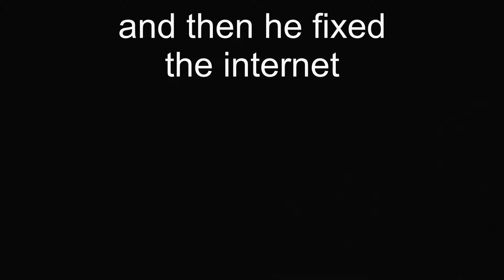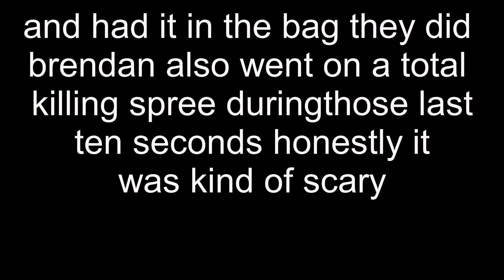team star vs team mushroom splatfest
sorry this one came out late i had alot of school work to do any way enjoy the video